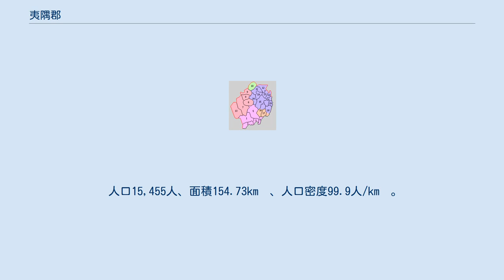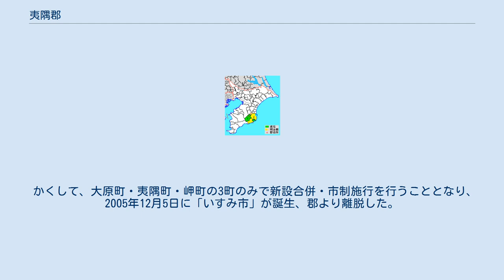夷隅郡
千葉県夷隅郡の位置（1.大多喜町 2.御宿町 水色：後に他郡から編入した区域 薄黄：後に他郡に編入された区域） 夷隅郡（いすみぐん）は、千葉県（上総国）の郡。
伊甚屯倉の分割によって成立した。
古くは古事記に「伊自牟」（いじむ）、日本書紀に「伊甚」（いじみ）として登場する地名であり、郡名としては「夷灊」など様々な当て字が用いられてきたが、江戸時代初期に「夷隅」の字が当てられ、定着したとされている。
現在は以下の2町よりなる。
（2021年5月1日、推計人口） もと伊甚国造の領域であったが、『日本書紀』 卷18 安閑天皇元年（534年）4月1日条によると、国造の稚子が贖罪のため春日皇后に伊甚屯倉を献上したという。
また、文末には「今分ちて郡とし」とあるので、伊甚屯倉は広大な屯倉であり、その領域は当郡のみならず北側の埴生郡や長柄郡にもおよんでいたと推測され、その分割によって、当郡・埴生郡・長柄郡が成立したとみられている。
 後の、『日本三代実録』貞観9年（867年）4月20日条に、当郡の人春日部直黒主売の名がみえるので、春日皇后にかかわる春日部という名代が設置されており、春日皇后のため伊甚屯倉が設けられたのは史実と考えられている。
 『和名類聚抄』に記される郡内の郷（6郷）。
 本郡は、1889年の明治の大合併直前には165町村を数えたが、大合併により23町村に再編された。
郡役所は大多喜町に置かれた（郡役所跡地には現在、千葉県夷隅合同庁舎が建っている。）。
戦後、昭和の大合併と勝浦市の市制施行を経て、1961年8月1日に太東町と長者町が合併して岬町が発足したことにより、長らく5町による体制となった。
その後、平成の大合併では、紆余曲折を経て2005年12月5日に夷隅町、大原町、岬町が合併し、いすみ市が発足したことにより、現在の2町の体制となった。
 1878年（明治11年）に行政区画として発足した当時の郡域は、上記2町のほか、概ね下記の区域にあたる。
 但し、現在の勝浦市南部（旧・興津町のに相当する区域）は律令制の頃には安房国長狭郡に属していた。
 1.上野村 2.清海村 3.勝浦村 4.豊浜村 5.総野村 6.総元村 7.西畑村 8.大多喜町 9.上瀑村 10.瑞沢村 11.千町村 12.古沢村 13.老川村 14.中川村 15.東村 16.布施村 17.御宿村 18.浪花村 19.国吉村 20.中魚落村 21.東海村 22.旭町 23.中根村（紫：いすみ市 桃：勝浦市 赤：大多喜町 橙：御宿町 緑：長生郡睦沢町） 自治体の変遷 平成の大合併では、勝浦市を含む夷隅郡市1市5町による大合併を模索し、この枠組みによる新市「外房市」が誕生する予定であった。
しかし、合併日も既に決まっていた中、勝浦市は市役所の位置や新市名などに反発。
市議会は合併協議会離脱の決議を可決させるなどし、その結果、勝浦市が合併協議から離脱して破綻した。
 その後、勝浦市を除く郡5町により再び合併協議が行われた。
しかし、大多喜町が町議会で合併離脱の決議が可決されたことなどにより、結局、大多喜町が離脱、再び不成功に終わった。
 さらにその後、勝浦市は御宿町と大多喜町に合併を打診するも、両町とも1市5町による合併を希望していたため、破談に終わった。
一方で大原町は夷隅町と岬町に合併を打診し、任意合併協議会が設置された。
このとき大原町は、大多喜町と御宿町にも合併の呼びかけをしたが、両町とも合併日までの時間が短いとして参加を見送った。
 かくして、大原町・夷隅町・岬町の3町のみで新設合併・市制施行を行うこととなり、2005年12月5日に「いすみ市」が誕生、郡より離脱した。